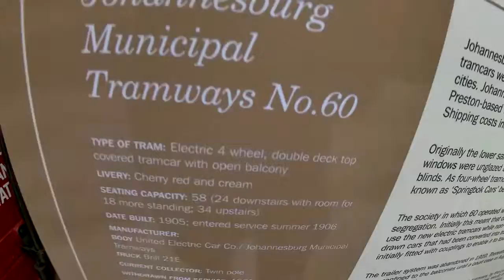Johnannesburg 60 at Crich Tramway in Depot *Special to me Mark Stone*